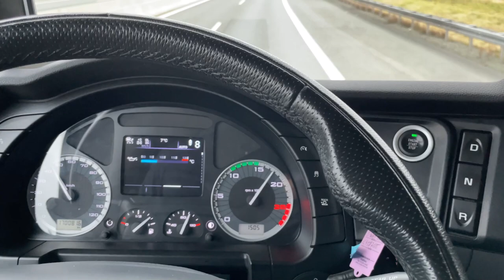Iveco S-WAY LNG GAS Semi Truck 40t hill climb 460hp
LNG Iveco S-WAY 40t climb with 460hp full loadet on german autobahn.